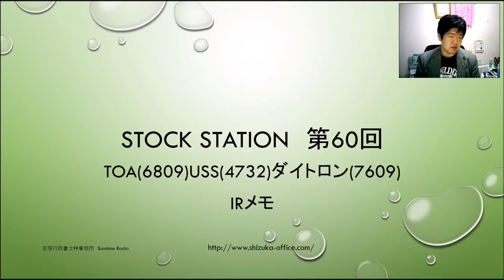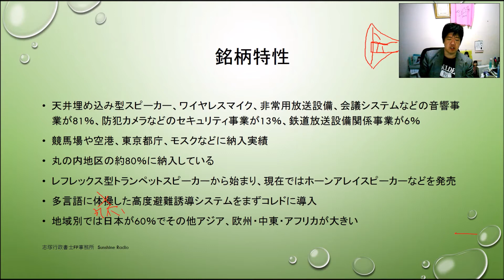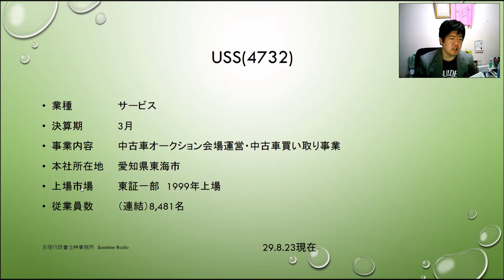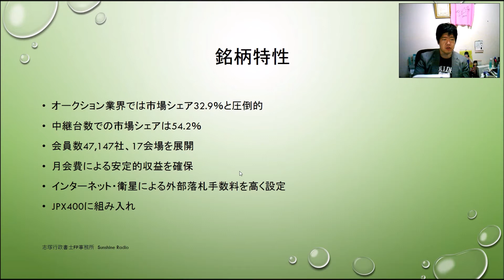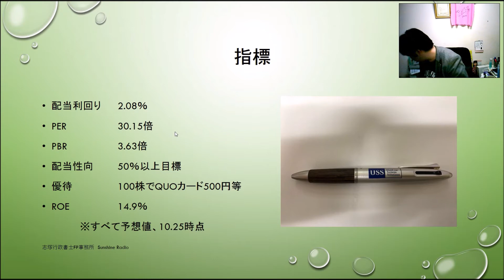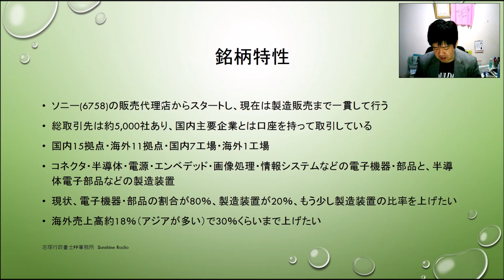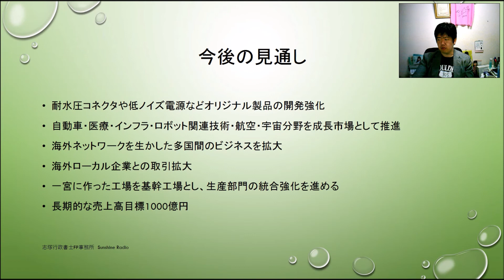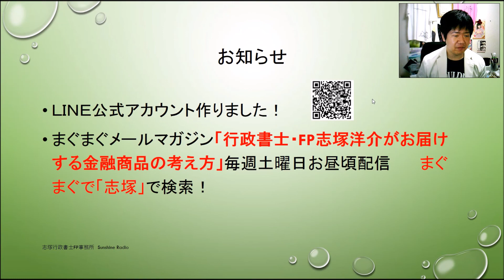TOA(6809)USS(4732)ダイトロン(7609)IRメモ Stock Station 第60回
IR説明会の内容を自由気ままにまとめた動画です。安定株と成長株と色合いがはっきりしています。ダイトロン(7609)などは上値を追うような展開も期待できそうですね。